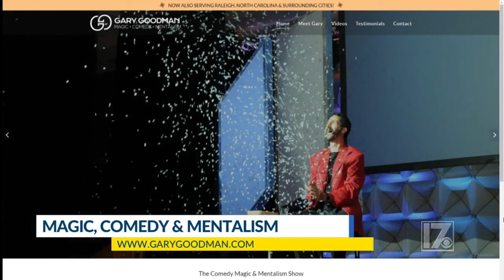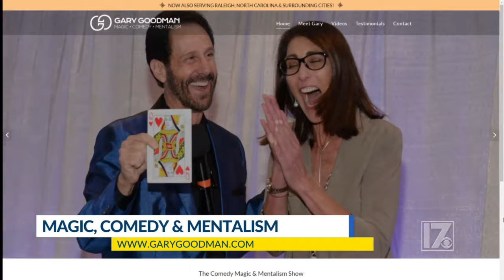Florida & North Carolina Magician & Mentalist Gary Goodman on My Carolina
North Carolina & Florida Magician & Mentalist Gary Goodman was invited back as a guest on @CBS17 My Carolina TV Show. He performed a card trick that failed at first, rope illusion and a special holiday magic illusion.
Gary Goodman
Check out over 200 Five Star Google & Yelp Reviews